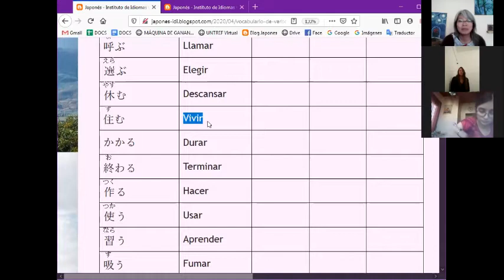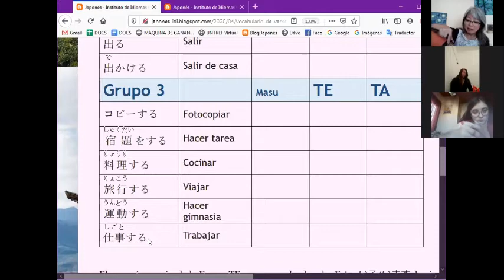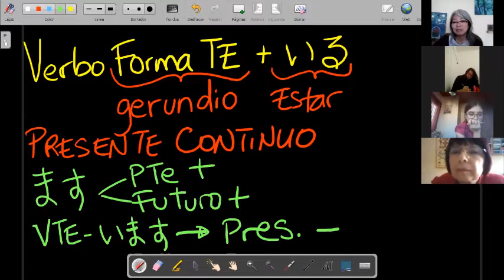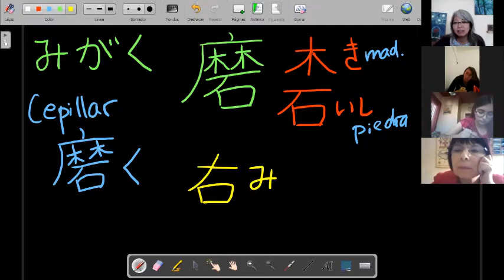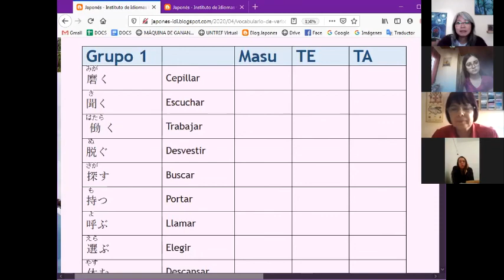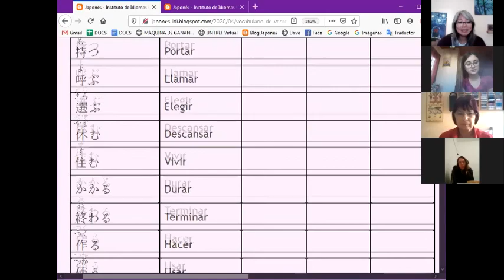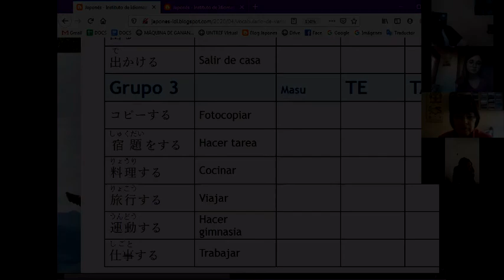Villa Mercedes Nivel 3 - Clase 24 04 2020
Clase Villa Mercedes Nivel 3
24/04/2020

Forma TE y Presente Continuo

Instituto de Idiomas de la Universidad de La Punta